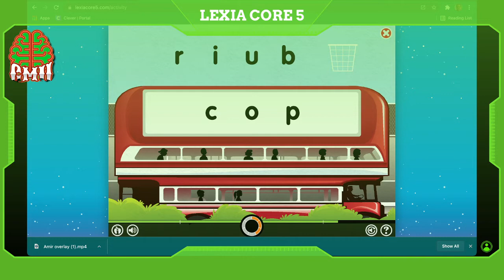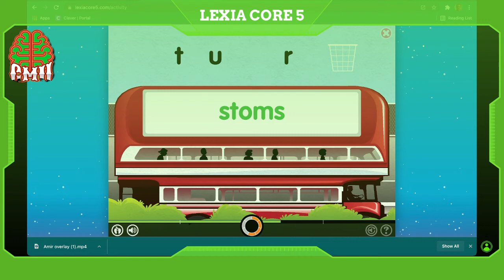Lexia core 5 level 10 advanced word chain | idioms phrases idioms 3rd grade what do idioms mean